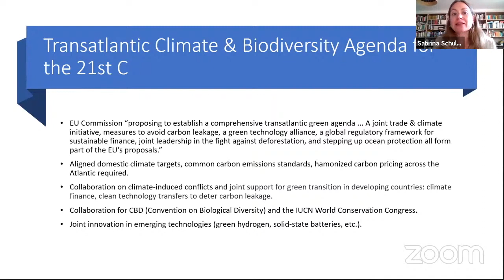What could a transatlantic climate and biodiversity agenda look like? · Dr. Sabrina Schulze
This is a clip from our third public lecture at the Transatlantic Student Summit 2021 with Dr. Sabrina Schulz of the United Nations' Sustainable Development Solutions Network (SDSN) Germany.